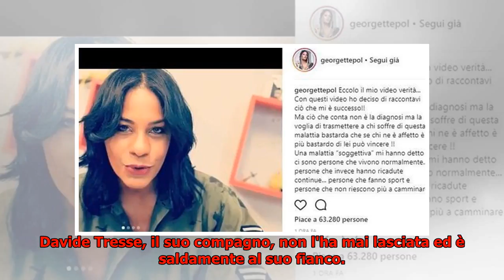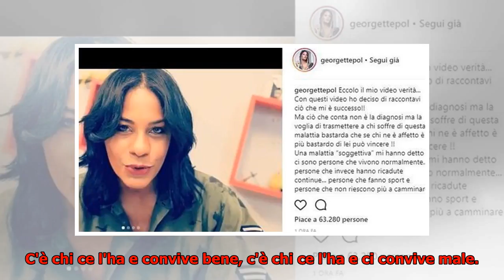Georgette Polizzi confessa: “Ho la sclerosi multipla”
► Georgette Polizzi ha rivelato in una serie di video Instagram di essere affetta da sclerosi multipla...